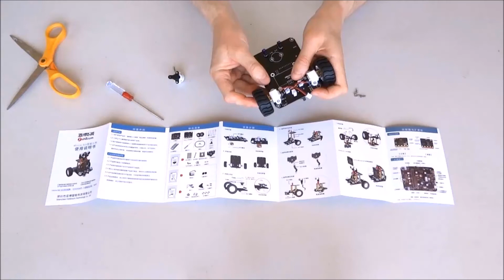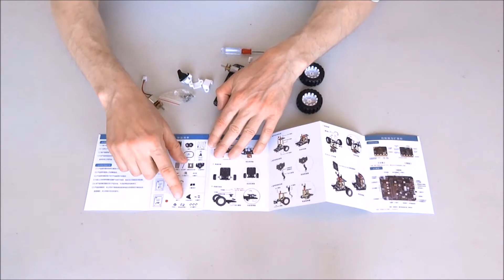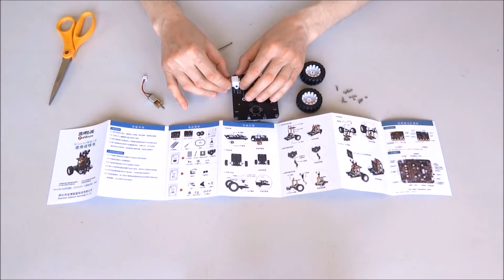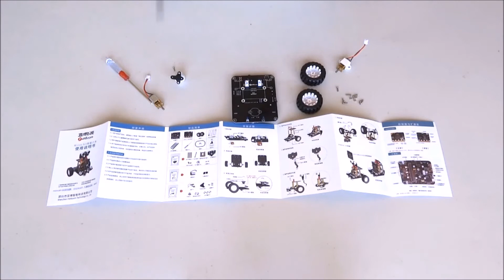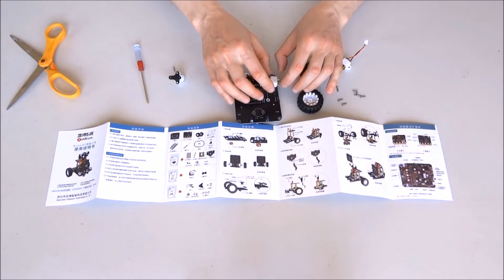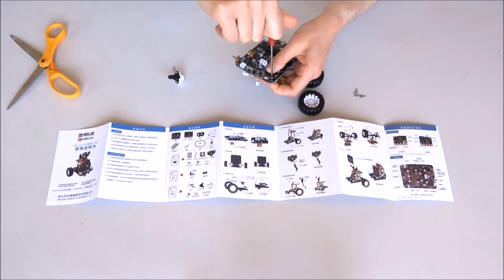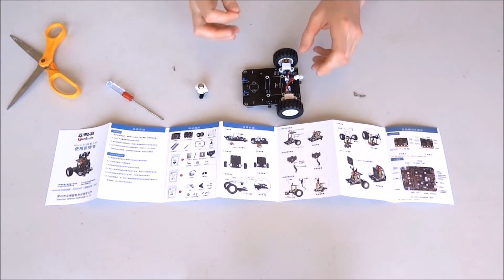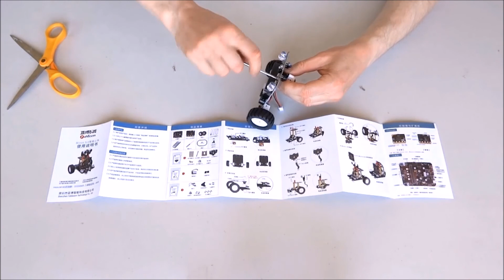Assemble Yah Boom micro:bit Robot KIT Step 1: Install The Motors and Wheels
Assemble Yah Boom micro:bit Robot KIT Step 1:
Install The Motors and Wheels